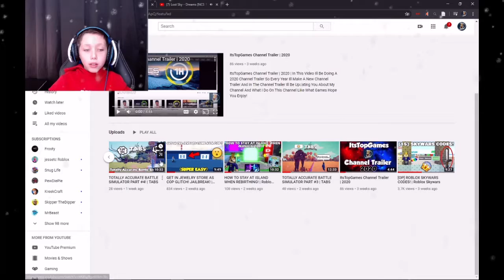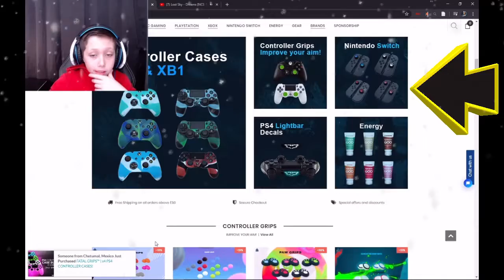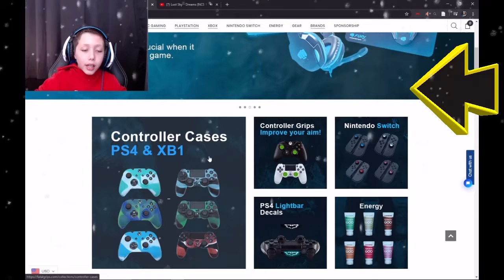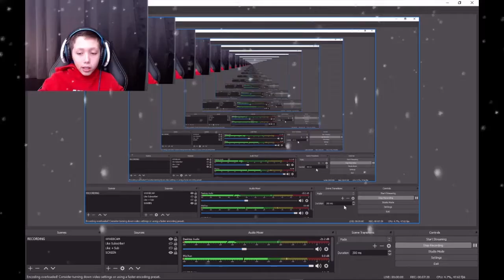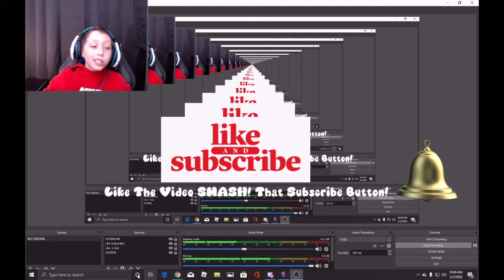TOTALLY ACCURATE BATTLE SIMULATOR PART #6 | Tabs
TOTALLY ACCURATE BATTLE SIMULATOR PART #6 | Tabs | In This Ill Be Playing T.A.B.S Also Known A Totally Accurate Battle Simulator.Also Make Sure To Like And Subscribe And Lets Hit The Like Goal Of 10 Likes!